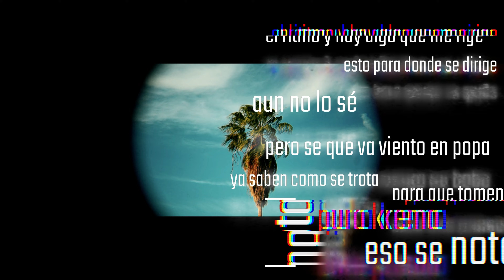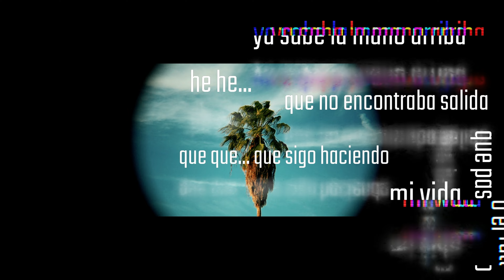03-Un rap - Krematoria Demencia (La Krema) - Video oficial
Un rap - Video oficial
Artistas: TakaBeats.
Beat: TakaBeats.
Prod: Amdr. Tracks